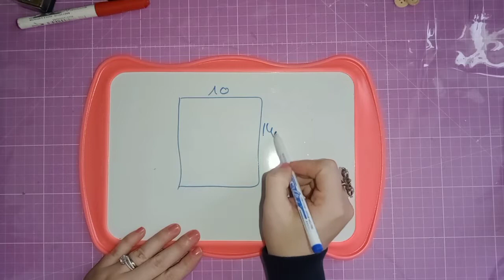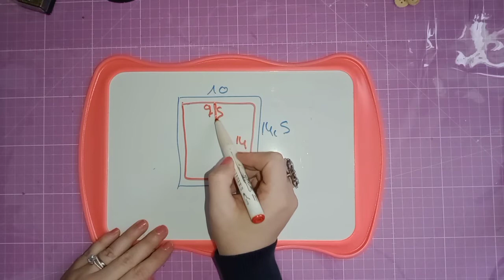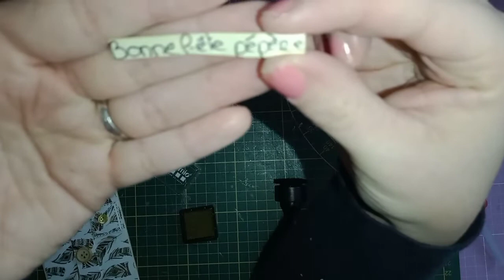tuto carte fête des grand père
bonjour a tous on ce retrouve aujourd'hui pour une nouvelle vidéo tuto dont on va présenter une carte tuto carte fête des grand père nous allons faire cela ensemble aujourd'hui meilleures façon pour utiliser nos bout de chute
★ N'hésitez pas à likez et commentez la vidéo cela fait toujours plaisir et motive davantage. 🙂

💖 BIENVENUE LA COMMUNAUTÉ LA FAMILYLOVE✨